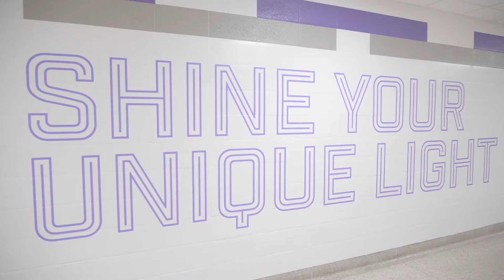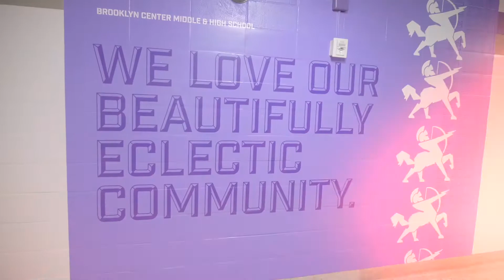Brooklyn Center Community Schools District Tour Video Final